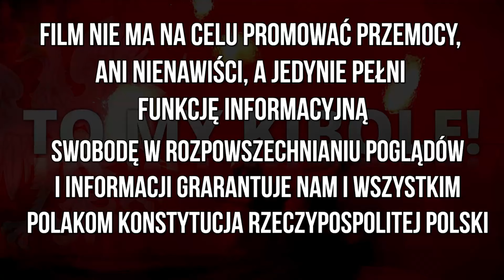Oprawa kibiców Resovii Rzeszów na meczu z Lechem Poznań 26.09.2024